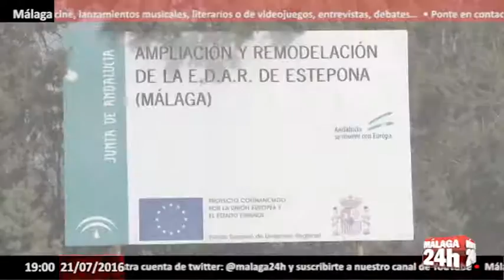Málaga 24h TV - El Gobierno andaluz construyó 7 depuradoras en 4 años en la provincia Málaga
El secretario general del PSOE de Málaga y del Grupo Socialista en el Congreso de los Diputados, Miguel Ángel Heredia, ha destacado este jueves en su visita a la Estación de Depuración de Aguas Residuales de Guadalmansa, en Estepona, que la Junta de Andalucía ha construido siete depuradoras en cuatro años en nuestra provincia “mientras que Rajoy y Bendodo, cero”, instando así a todas las administraciones públicas a “hacer los deberes” en saneamiento de aguas en la provincia.

English:

The secretary general of the PSOE in Malaga and the Socialist Group in the Congress of Deputies, Miguel Angel Heredia, highlighted Thursday during his visit to the treatment plant Wastewater Guadalmansa in Estepona, the Andalusian has built seven treatment plants in four years in our province, "while Rajoy and Bendodo zero" and urging all public institutions to "do their homework" on water sanitation in the province.